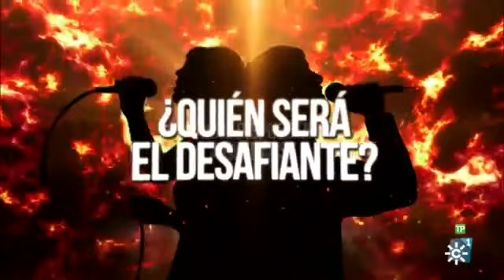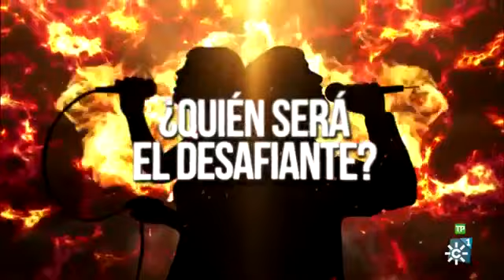Manuela yo soy del sur peque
Manuela yo soy del sur peque suelo de equipo
Que arte tienes programa 2